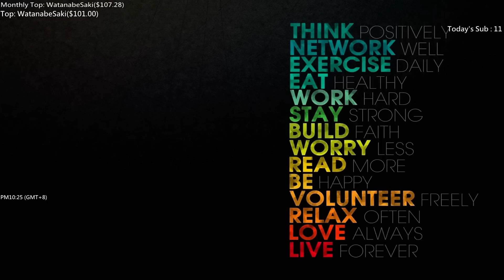【MiSTakE】布里茨 Blitzcrank [24] 2015/02/19